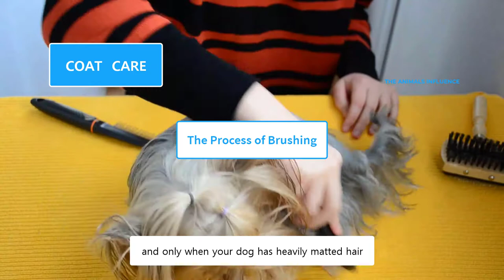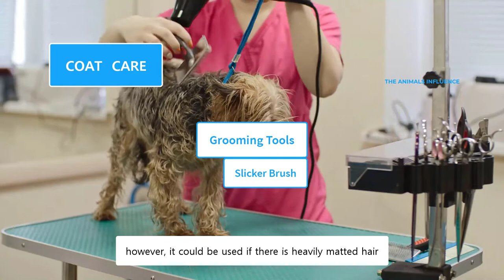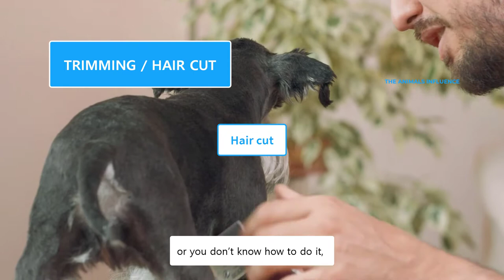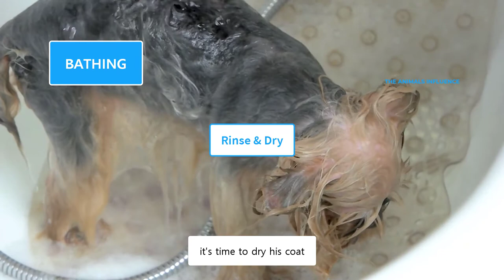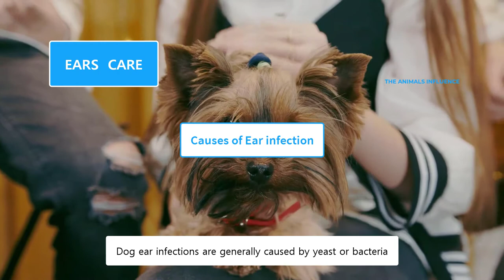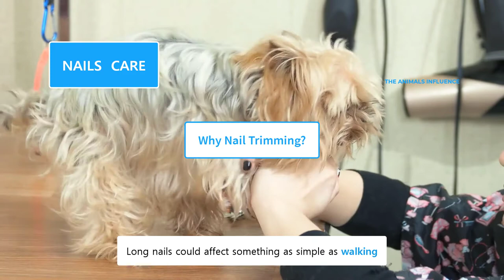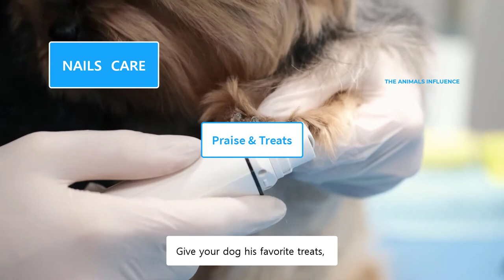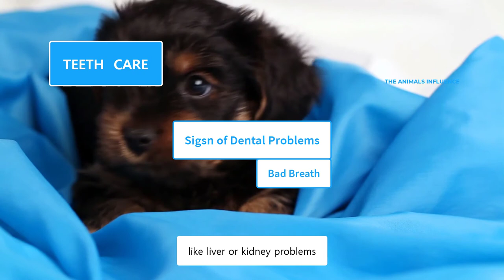Grooming a Yorkshire Terrier - Coat, Trimming, Bathing, Nails, Ears, and Teeth are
The Yorkshire terrier is a small dog breed, known for its silky hair, and hypoallergenic coat. They are well-suited to apartment life, and make wonderful companion and lap dogs.

Yorkies are known for their human-like hair, which is the defining feature of the breed. However, this long, glossy coat requires some extra care and grooming.

This is a detailed video, in which we have covered the a lot of topics about Grooming a Yorkshire terrier like coat care, brushing, Trimming, Hair cut, Bathing, Nails care, Ears care, and Teeth care.

Chapters
00:00 Brief intro
00:19 Coat Care
07:47 Trimming / Hair Cut
10:25 Bathing
16:00 Ears Care
20:08 Nails Care
23:44 Teeth Care